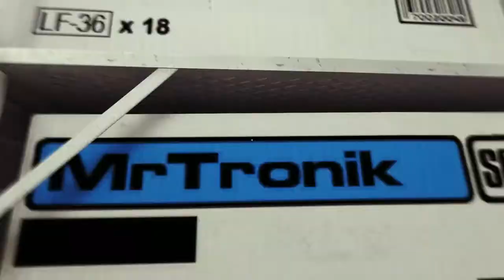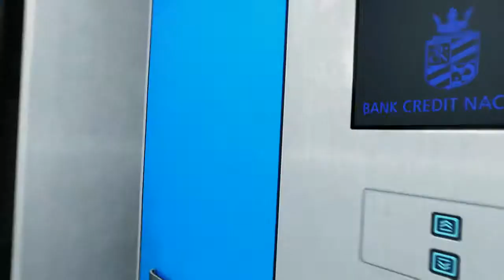Playthrough Mirror's Edge - 07 - En attendant Mirror's Egde 2 [FR]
Salut à tous c'est Anonymatt et on se retrouve pour le playthrough sur de mirror's Edge.
Bonne vidéo!